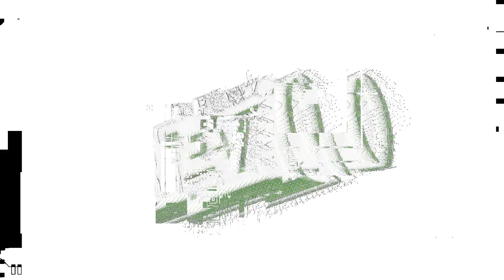2025 TayVion Wilson Highlights @ Prep Hoops Bash In The Desert Tournament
TayVion Wilson
Class of 2025
Raymond S. Kellis HS (Glendale, AZ)